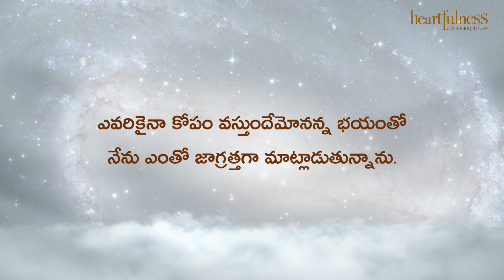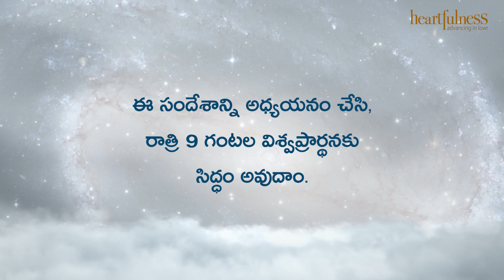ఋతవాణి | అభావస్థితిని సిద్ధించుకోవడానికి.... | Heartfulness | 9/3/2022